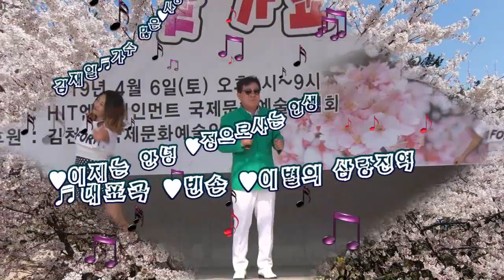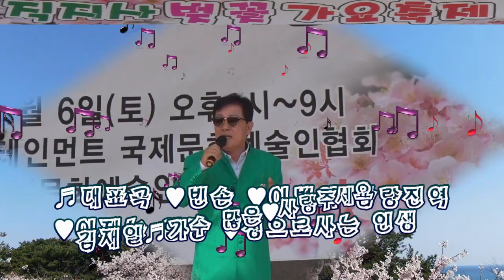가수김재일(빈손)제1회김천직지사벗꽃가요축제 초대가수/영상감독:김복만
김재일가수 많은 사랑주세요